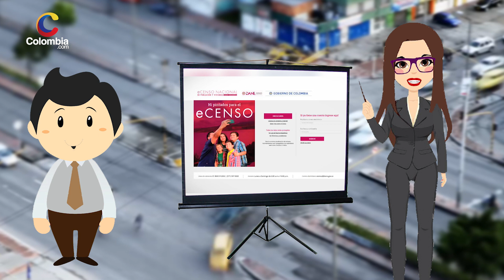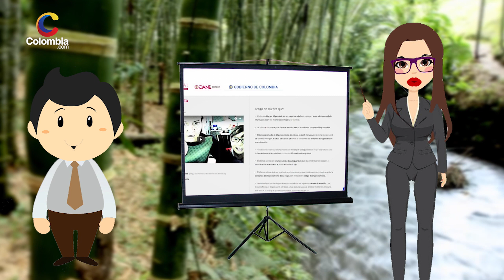Censo 2018: Preguntas y respuestas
El censo de población y vivienda 2018 tiene como objetivo actualizar la información de cuántos somos, cómo estamos organizados y cómo vivimos, para la formulación de políticas públicas de los diferentes sectores y atención a grupos específicos de población.